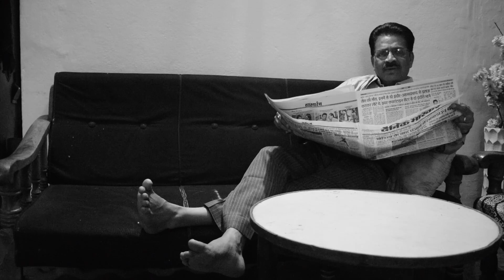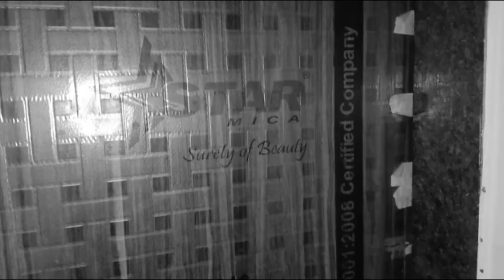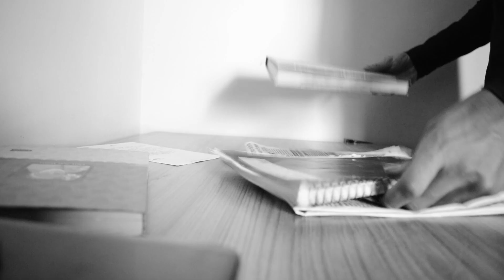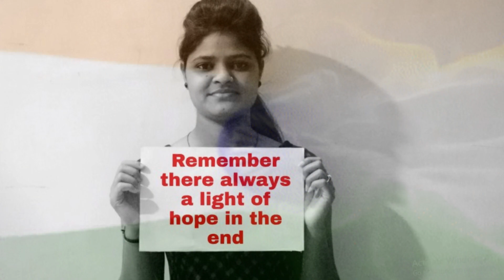The mask in Quarantine | A Short Film | Covid19 | Covidpandemic | Mahakal Photography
We're fighting with a devil who's not holding any weapon but itself is a weapon.
Our real heros, our frontliners (Doctors, Nurses, Policemen and other daily workers) are working really very hard day and night and few are working in labs for Creating its antidote which can take time, but till then the only way left to fight this enemy is we must take precautions as we mentioned in this video.
During the shoot of this video "none of the characters went out as they all were in their respective home" to give a message of taking necessary precautions and contribute to the needy people.

Yash Shrivastava: Story : Yash Shrivastava
Dailogue : Kunwar Ajay
Screenplay: Kunwar Ajay
Cameraman : Yash Shrivastava
Editor : Sumit Sharma
Guidance : Sumit Sharma
Artist : Kunwar Ajay
Yukta Shrivastava
Nidhi Shrivastava
Sakshi Gadwal
Rajat choursia
Harshita Rathore
Aayushi Rajpurohit
Rohit Parmar
Tanmay Solanki
Ansh vyas